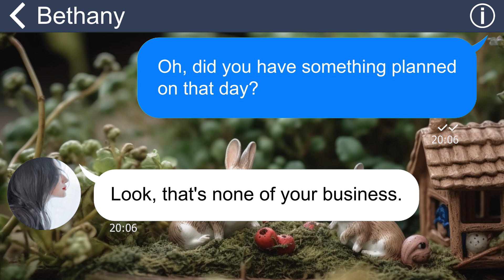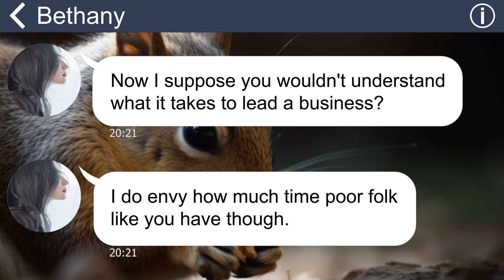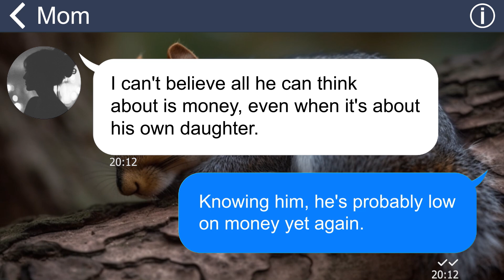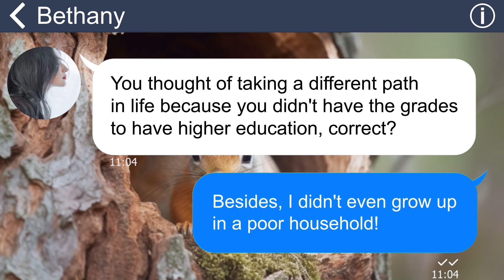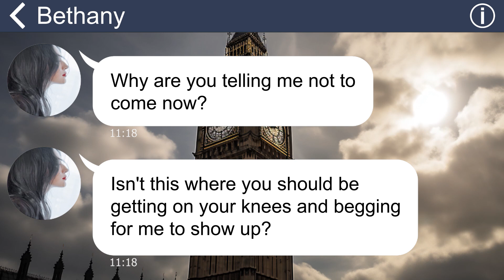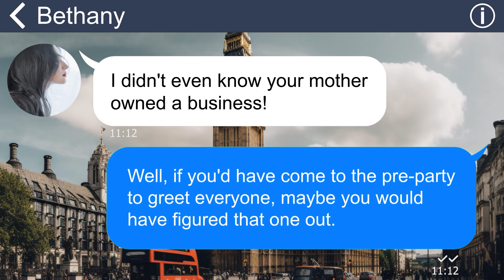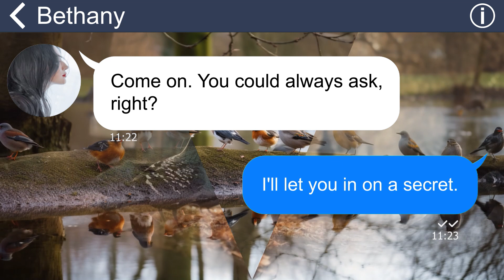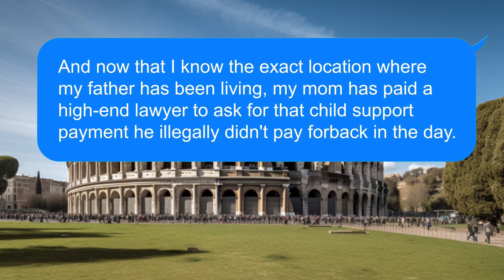[Apple] SIL thinks I’m poor for being raised by a single mom. She shows up uninvited at my wedding…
Out of the blue, my soon-to-be sister-in-law sent me a text saying she wouldn't be coming to my wedding and insulted me by calling me poor. However, she was left speechless when she uncovered my true identity